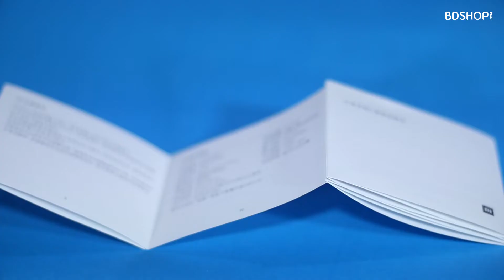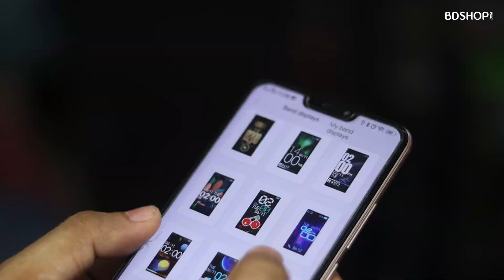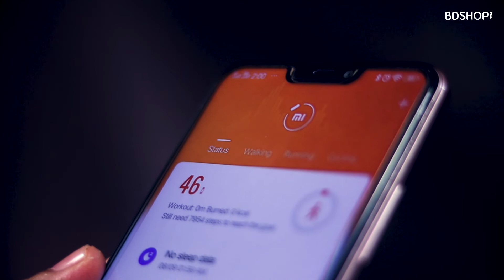Xiaomi Mi Band 4 Bangla Review | BDSHOP.COM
Xioami Band 4 is also known as Mi Band 4 is the best in their Smart band Series till now. Buy The Latest Mi band 4 at the Best Price in Bangladesh @ (বর্তমান দাম ২৫০০ টাকা)

Original Xiaomi Mi Band 4 in Bangladesh
Finally, Xiaomi Mi Band 4 is now available in Bangladesh at BDSHOP.COM Now you can buy the best ever Mi Band made by Xiaomi as of today in Bangladesh. This is the latest release of 2019 Xiaomi FItness Band series. This is a Global Edition product comes with the English language for your comfort.